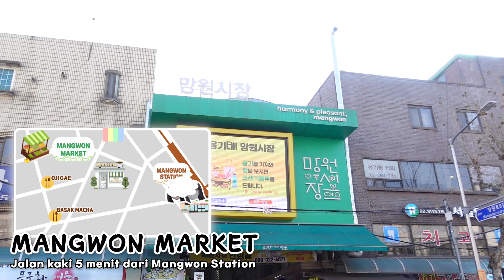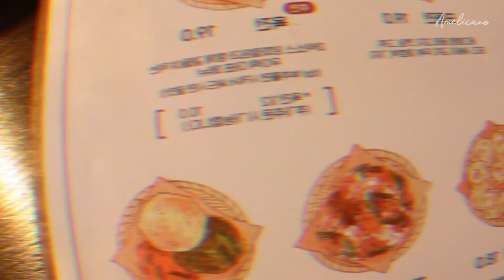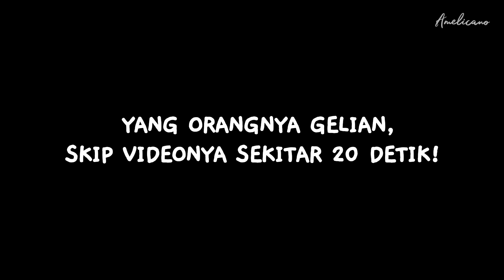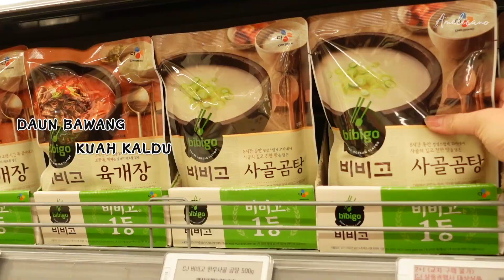KOREAN SEOLLAL FOOD COOKBANG + MUKBANG VLOG! | AMELICANO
🎶 Amelicano Logo Song
by 그계절YourSeason